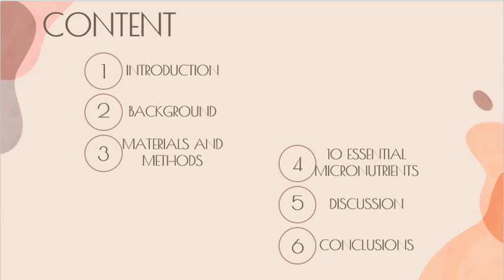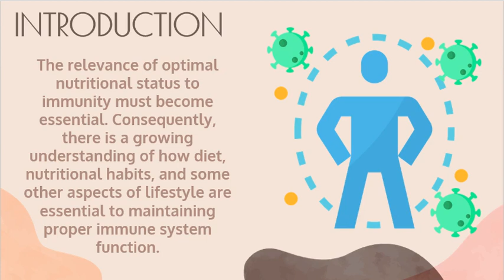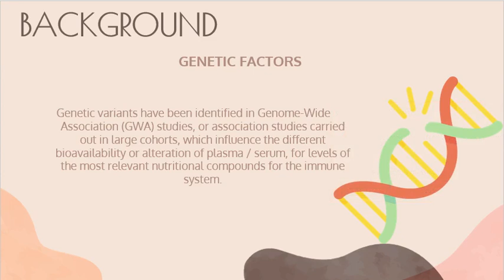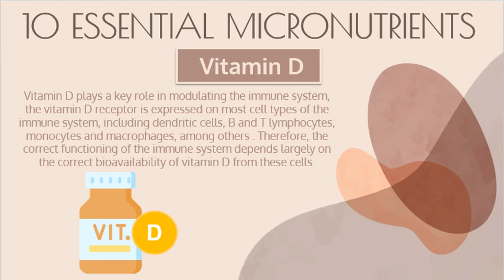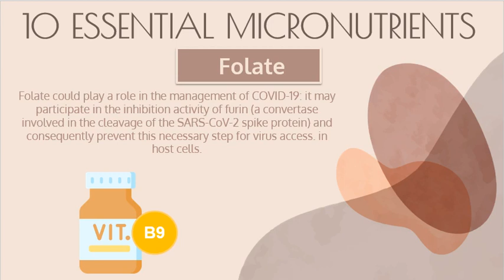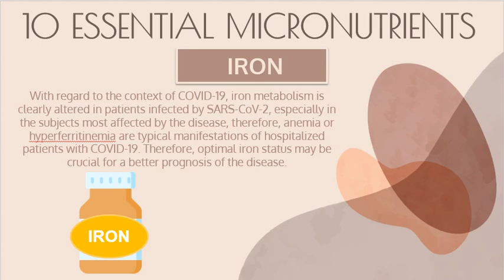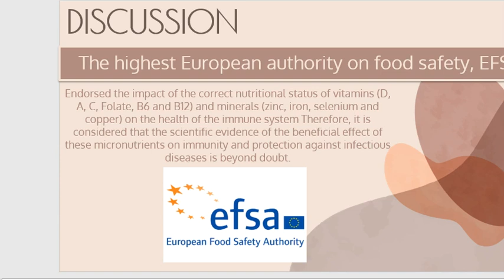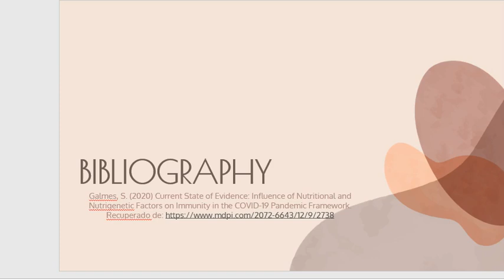Influencia de la nutrición y factores genéticos en la inmunidad de COVID-19